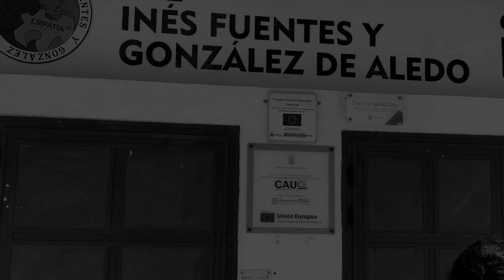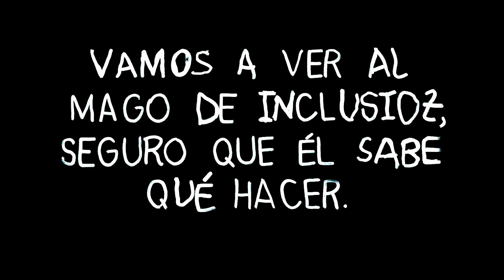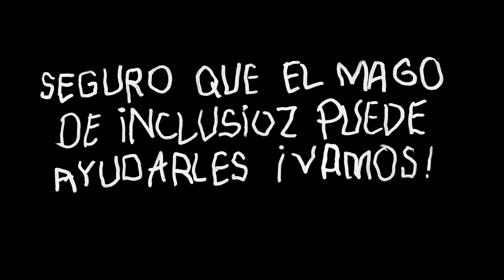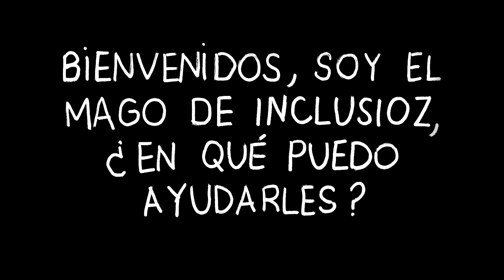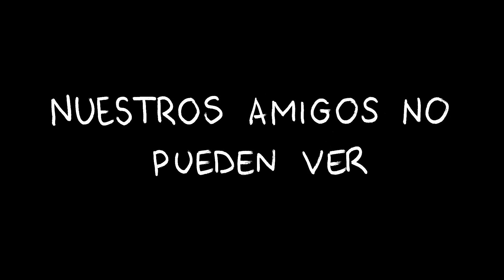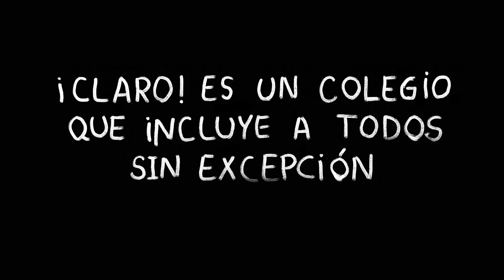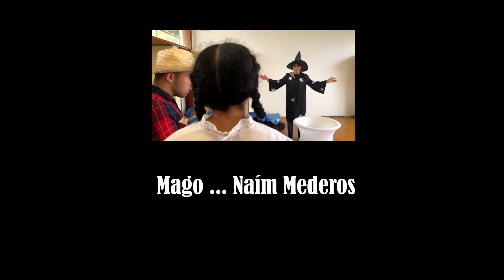El mago de inclusioz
CEE Inés Fuentes y González de Aledo
Secundaria - Diversidad e inclusión

Versión con audiodescripción para personas con discapacidad visual o que no sepan leer.

SINOPSIS: Dorotea va a entrar en su colegio pero un tornado se la lleva volando por los aires y aparece en un lugar donde conocerá a muchos amigos. Solo el mago de Inclusioz podrá ayudarlos a todos.